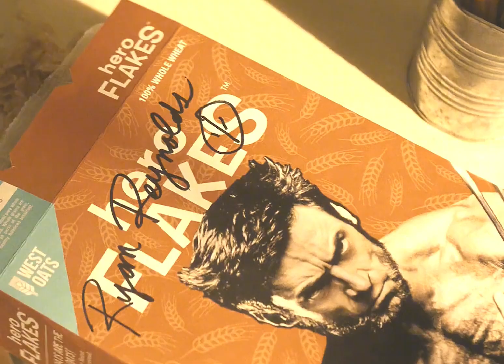死侍2里的搞笑名場面，原來狼叔才是真愛 漫威 死侍 科幻 我的觀影報告 六點看電影 漫威。超級英雄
死侍2里的搞笑名場面，原來狼叔才是真愛

No.1 | 洛基第二季大結局炸裂來襲，洛基登上王位成為多元宇宙主宰 六點看電影 漫威。超級英雄

No.3 | 你知道超級英雄都有哪些小癖好嗎，看完真不放心把地球交給他們 六點看電影 漫威。超級英雄